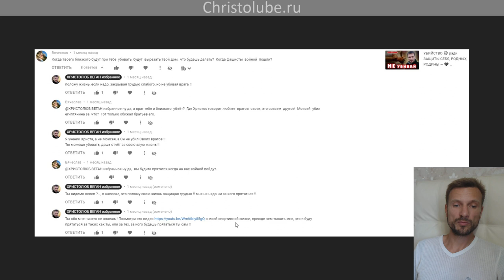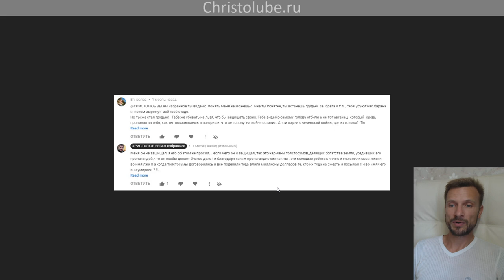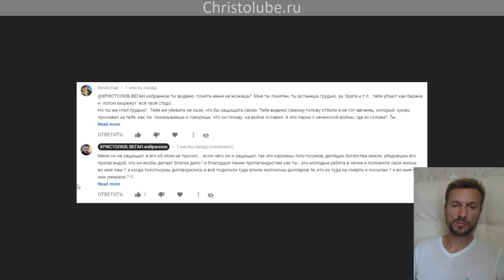ПАТРИОТИЗМ или псевдоЛЮБОВЬ к людям (06.08.2020) ВЕГАН 💚 ХРИСТОЛЮБ ✝️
ПАТРИОТИЗМ или псевдоЛЮБОВЬ к людям — это видео о том, что все проповедники защиты мечом ближнего являются ангелами сатаны и проповедниками лжи.
0:08 ― Приветствие.
0:20 ― Патриотизм - псевдолюбовь - ложное учение.
0:42 ― Чтение комментариев.
0:56 ― Что ты будешь делать если убивают твоего близкого?
3:12 ― Мой Бог Иисус воскрес!  А вы в это верите? Иисус Начальник жизни.
11:20 ― Зло побеждается только Любовью!
12:29 ― Опыт чеченской войны. Искалеченные жизни,  души...
15:05 ― Я никого не просил за меня умирать на войне!!
15:20 ― О службе в армии.
16:07 ― Из-за чего происходят все войны?
18:12 ― Заключение. Патриотизм это псевдолюбовь к людям. Покайтесь!!

— SKYPE: christolube

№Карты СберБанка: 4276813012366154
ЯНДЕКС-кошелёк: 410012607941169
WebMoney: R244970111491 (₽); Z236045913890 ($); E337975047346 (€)